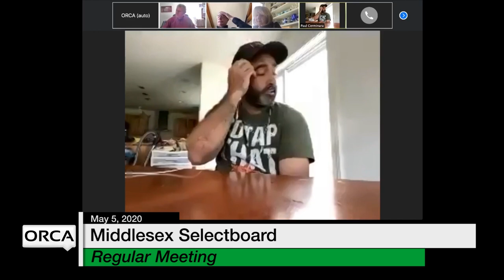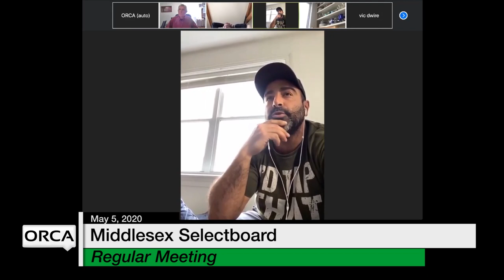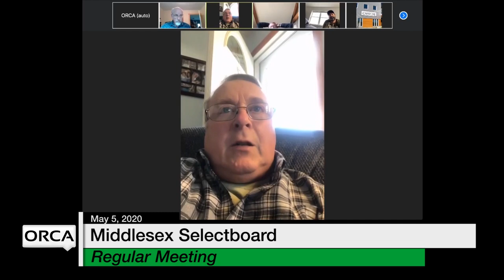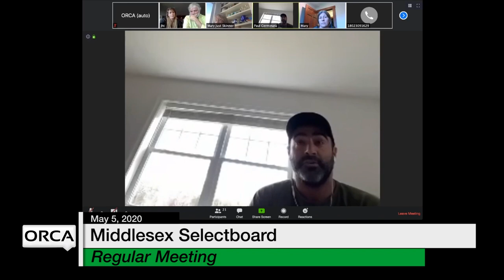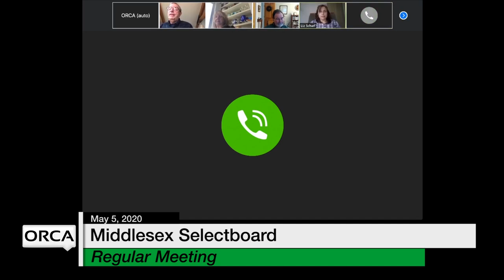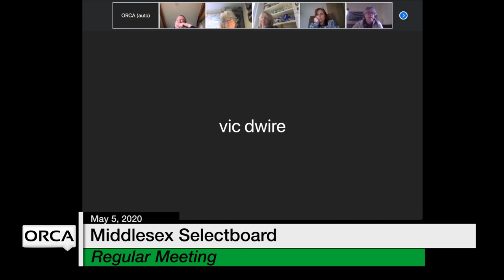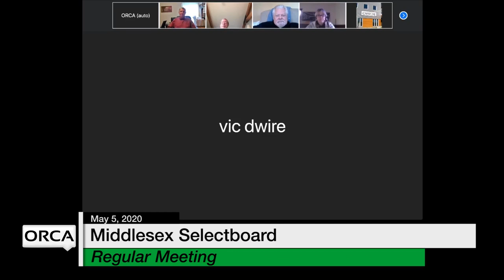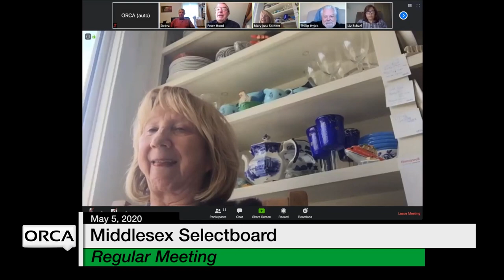Middlesex Selectboard - May 5, 2020